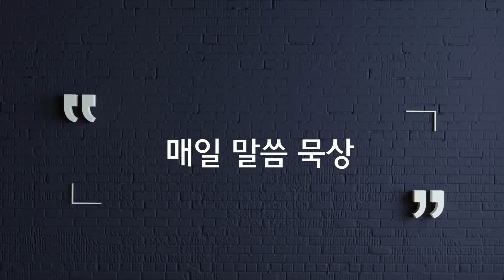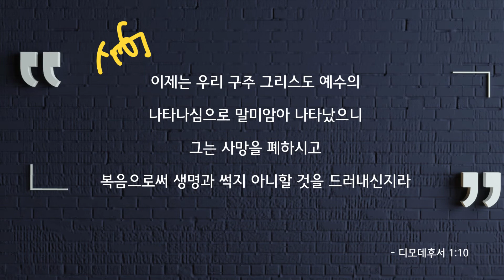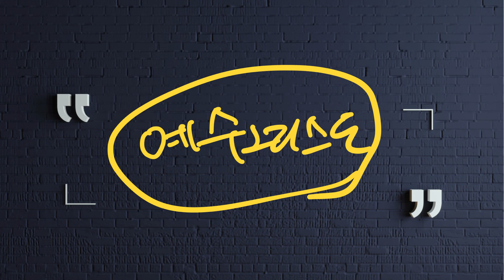예수의 나타나심으로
레위기 22장, 전도서 5장, 시편 28,29편, 디모데후서 1장